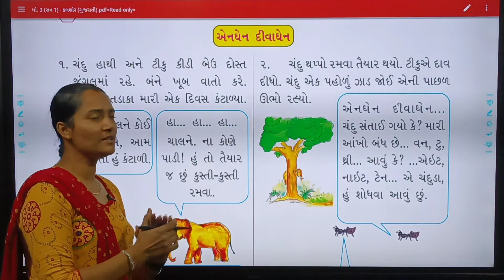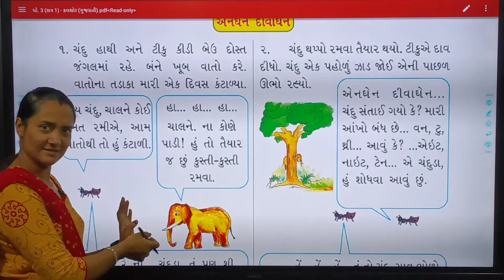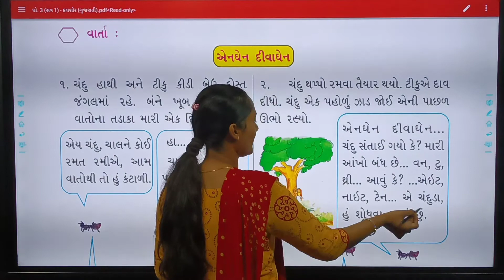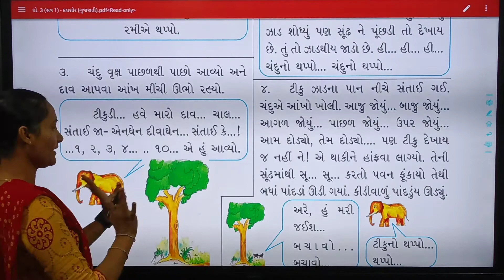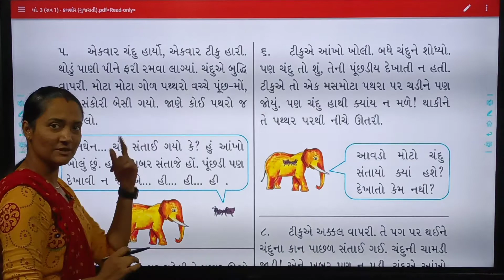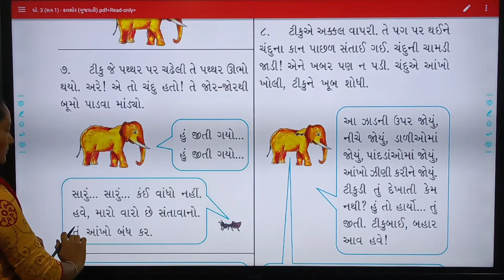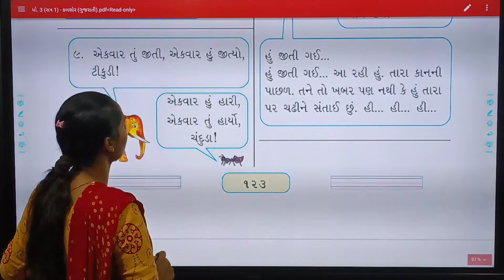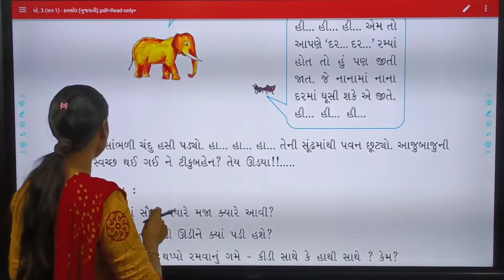21 1 22 ધો 3 ગુજરાતી